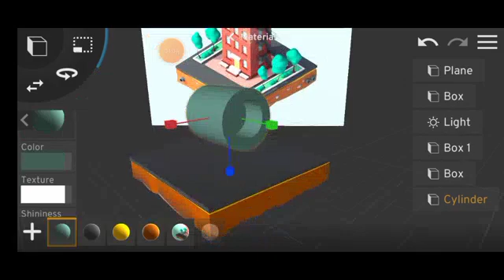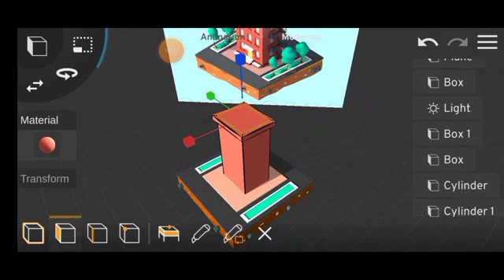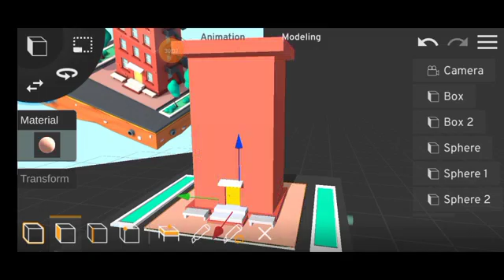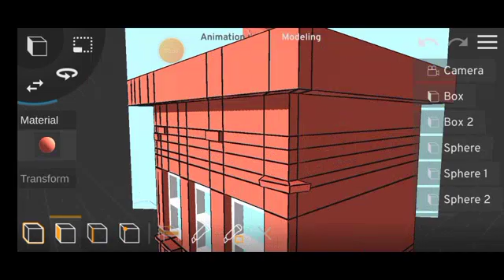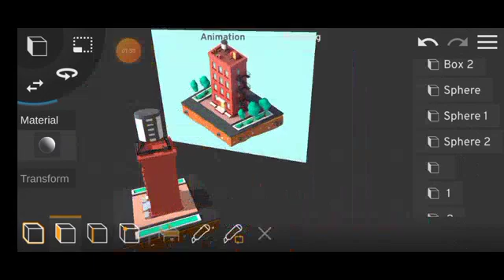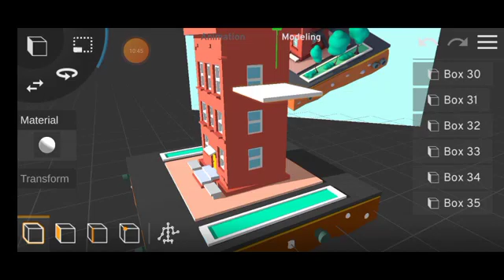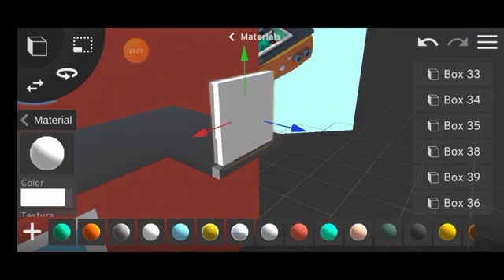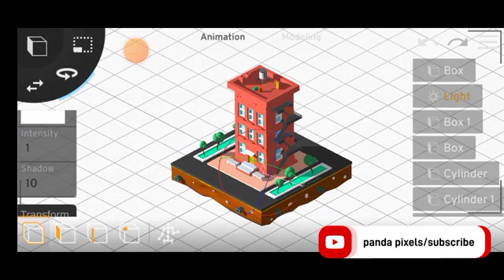Lowpoly building modeling in prisma 3d 2.0.10 || panda pixels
This is a lowpoly building model created by panda pixels.

you can download this model from here

prisma 3d 2.0.10 apk